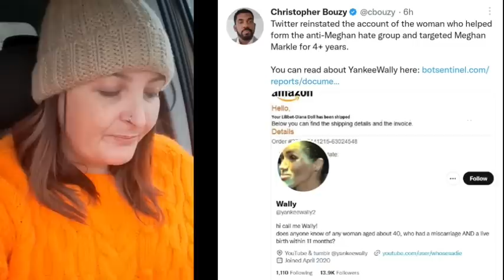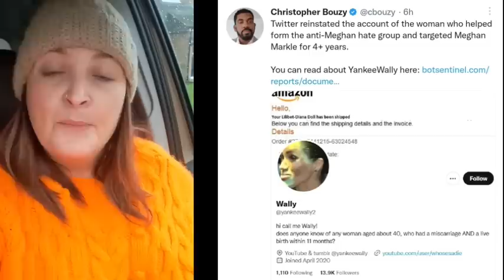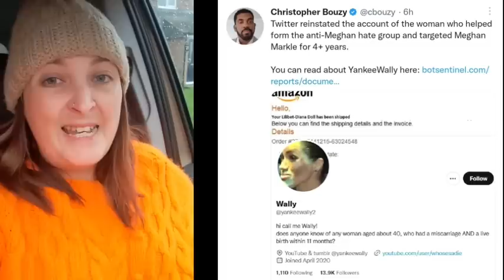GREAT NEWS ABOUT WALLY! 🥳 BOUZY & SUGARLUMPS MELTING 😂 IMPORTANT POINT FROM AVID GARDENER ⚠️